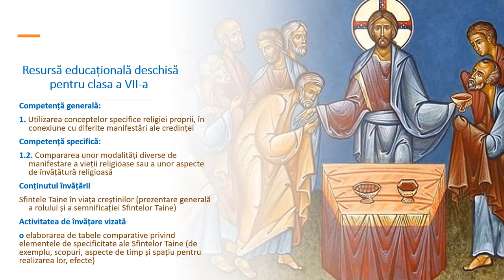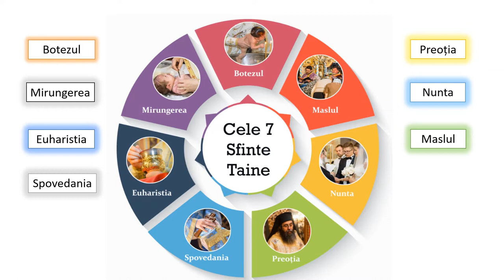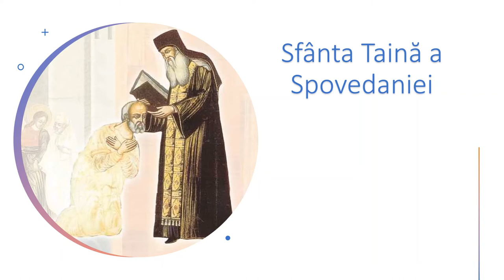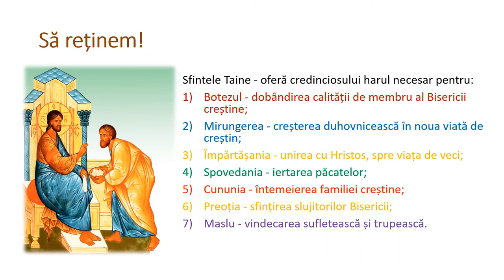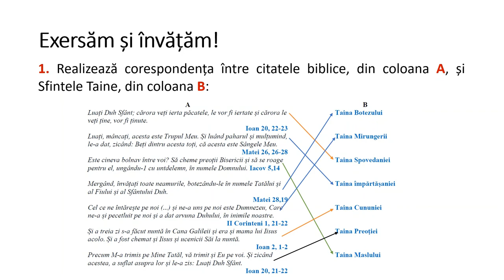Sfintele Taine în viața creștinilor (prezentare generală a rolului şi semnificației Sfintelor Taine)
Resursa conține informații despre Sfintele Taine, despre rolul și semnificația lor.
Resursa începe cu câteva întrebări despre ce este o taină, întrebări legate despre ce se înțelege prin Sfintele Taine, despre rolul acestora în viața omului, elevii descoperind importanța Sfintele Taine ca lucrări văzute, instituite de Mântuitorul Hristos și încredințate Sfintei Sale Biserici, prin care se împărtășește, celor care le primesc, harul
nevăzut al Sfântului Duh, scopul lor fiind mântuirea și sfințirea credincioșilor.
În partea imediat următoare sunt descrise cele șapte Sfinte Taine, rolul și semnificația lor.
În încheiere elevii sunt antrenați să exerseze prin joc cele învățate iar la final este dat un sfat bun.
Scopul urmărit de resursa propusă:
- familiarizarea elevului cu elaborarea de tabele comparative privind elementele de specificitate ale Sfintelor Taine;
- oportunitatea învățării diferitelor modalități de manifestare a vieții religioase sau a unor aspecte de învățătură religioasă prin joc.